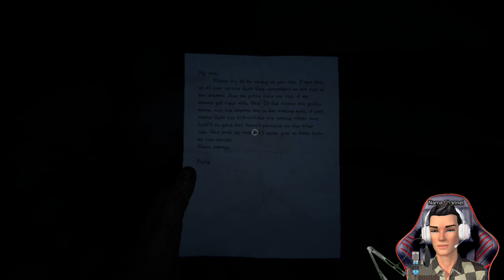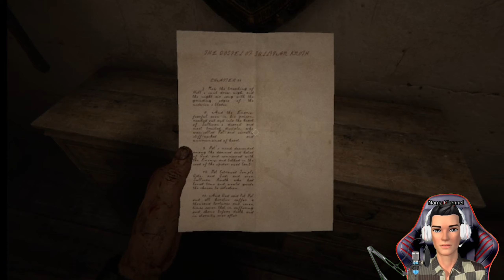WE FOUND HORROR HOUSE | PART 3 | OUTLAST 2